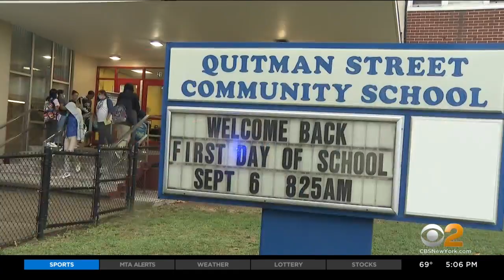New Jersey students return to classrooms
Tens of thousands of students in the Tri-State Area returned to the classroom Tuesday, including many in New Jersey. CBS2's Natalie Duddridge visited one district that still has a COVID restriction and another school that's finally reopening after more than two years.